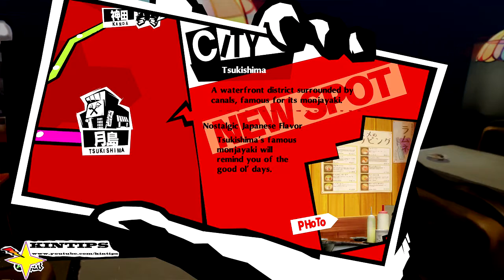Lets Play Persona 5 Royal Xbox Series X XSX 4K part 43